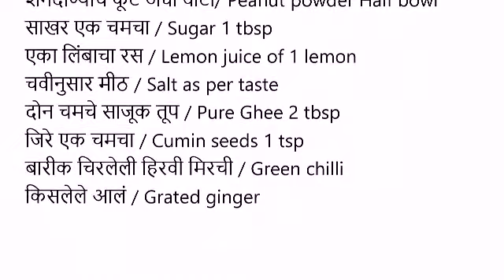उपवासाचा बटाट्याचा किस|How to make Batata khees|Fast - Upvas- Vrat - Falahar|Mrunal's Happy Kitchen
उपवासाचा बटाट्याचा कीस

बटाटे/ Potatoes
शेंगदाण्याचे कूट अर्धी वाटी/ Peanut powder Half bowl
साखर एक चमचा / Sugar 1 tbsp
एका लिंबाचा रस / Lemon juice of 1 lemon
चवीनुसार मीठ / Salt as per taste
दोन चमचे साजूक तूप / Pure Ghee 2 tbsp
जिरे एक चमचा / Cumin seeds 1 tsp
बारीक चिरलेली हिरवी मिरची / Green chilli
किसलेले आलं / Grated ginger